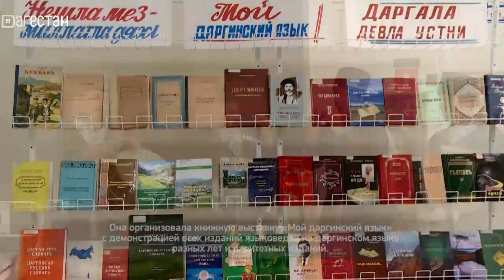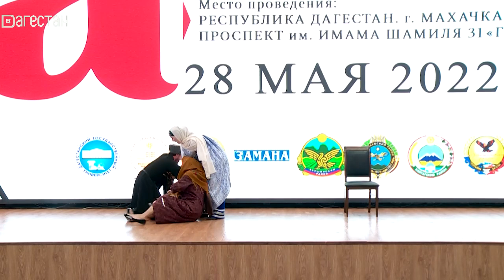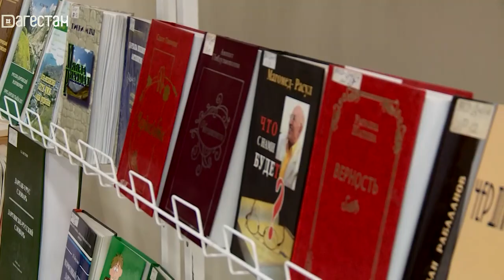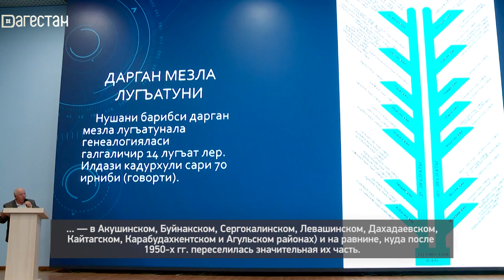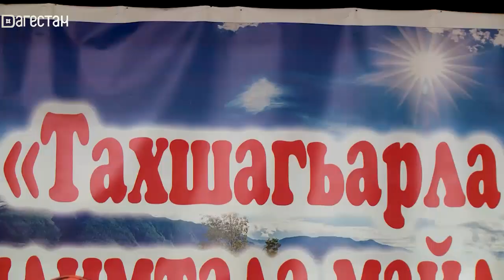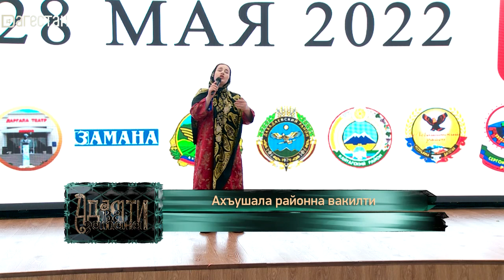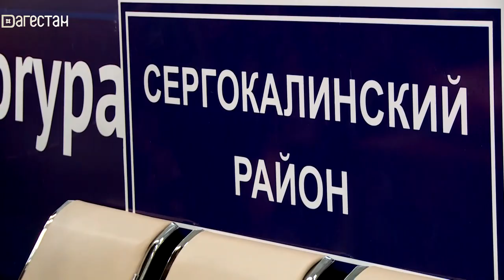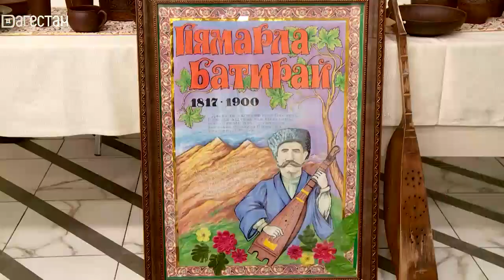«Адамти ва замана». «Тотальный диктант»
28 мая этого года в Махачкале прошёл первый Тотальный диктант на даргинском языке, в историческом парке «Россия – моя история». В мероприятии приняла участие сотрудница отдела краеведческой и национальной литературы Национальной библиотеки РД, С. Гаджиева. Она организовала книжную выставку «Мой даргинский язык» с демонстрацией всех изданий языковедов на даргинском языке разных лет и раритетных изданий.